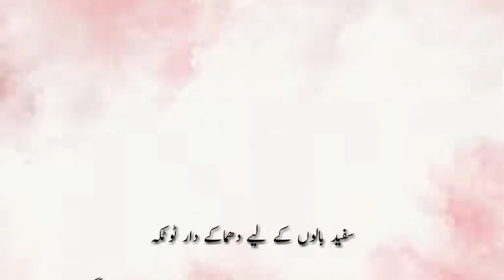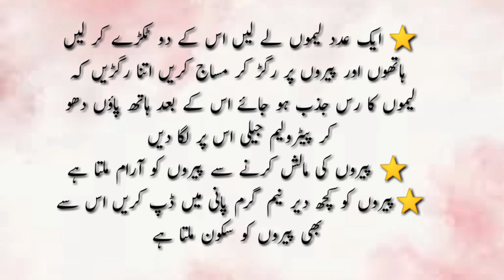Zubaidha Appa totaky according hair growth and hand foot | Fariha ki Baatein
Zubaidha Appa totaky according hair growth and hand foot Zubaidha Appa ki best tips hum apny baalo ki hifazat kasy kr skty hy hum balo ko kasy lambhy or mazboot kr skty hy hum apny hand foot ki hifazat kasy kr skty hy

# zubaidhaAppatotakyaccordinglonghair
# hairgrowthremediesathome
# hairgrowthtips
# hairgrowthoil
# hairgrowthshampoo
# hairgrowthmask